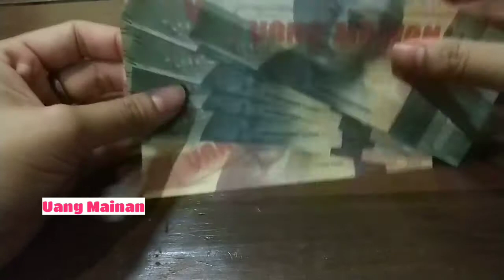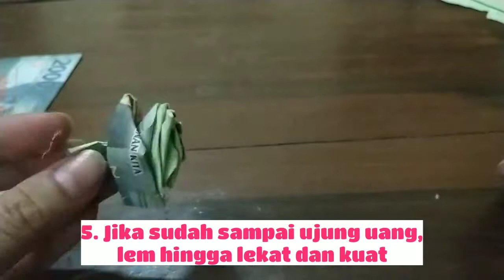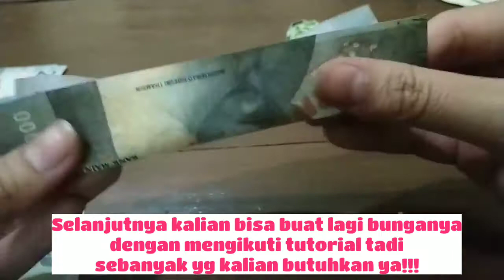KREASI MAHAR CARA MEMBUAT BUNGA KERTAS DARI UANG KERTAS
Jangan lupa berkunjung ke lapak kecilku yaa

Kita menerima pesanan mahar keluar kota.
Dan menerima pesanan box hantaran juga.

I'll see you on my next video...